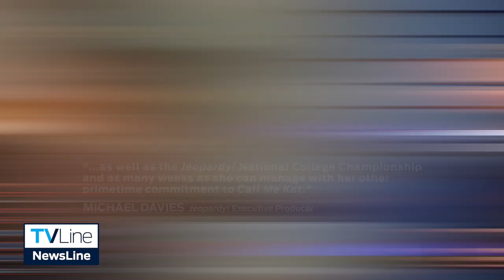Jeopardy! | How Ken Jennings & Mayim Bialik Hosting Split Will Work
With Mayim Bialik and Ken Jennings officially set as hosts for 'Jeopardy!‘s' upcoming 39th season, EP Michael Davies is revealing new details about how the split schedule will work in a message to fans.